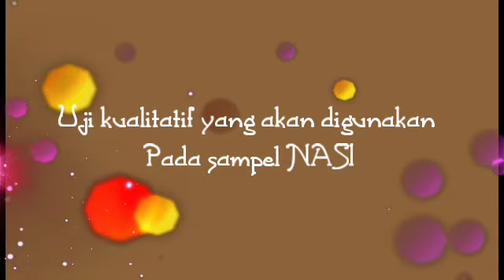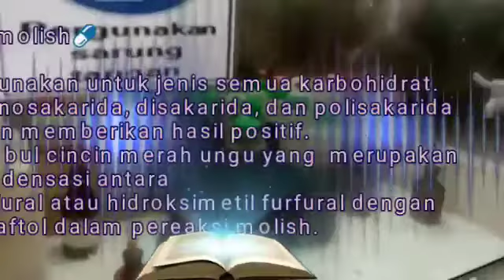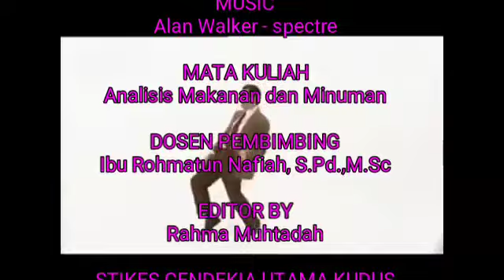UJI KUALITATIF KANDUNGAN KARBOHIDRAT PADA NASI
ANALISA MAKANAN DAN MINUMAN MAHASISWA PRODI S-1 FARMASI STIKES CENDEKIA UTAMA KUDUS